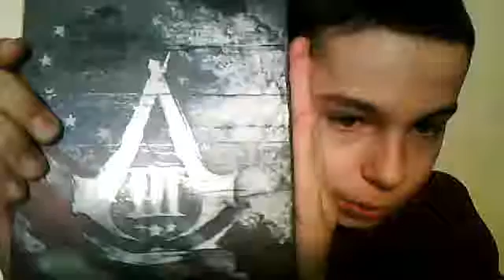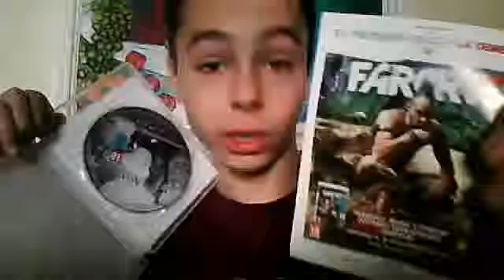Assassin'S CreeD III Unboxing (Join Or Die Edition) [ESP]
Aquí os presento mi nuevo unboxing de Assassin's Creed 3 Join or Die Edition